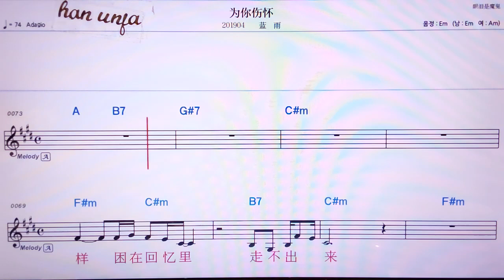💖웨이니쌍화이/란위 👍MR,노래방, 가라오케, 악보, 코드, 가사 ,Karaoke,반주